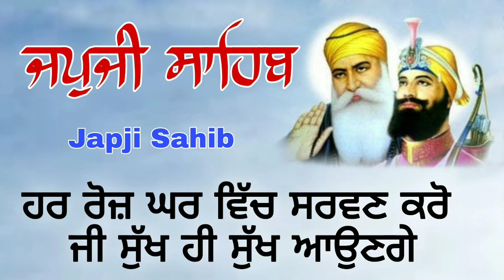ਜਪੁਜੀ ਸਾਹਿਬ Japji Sahib ਹਰ ਰੋਜ਼ ਘਰ ਵਿੱਚ ਸਰਵਣ ਕਰੋ ਜੀ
Gurbani Shabad Kirtan, in the channel, you can listen to the kirtan and destroy your Sadness.